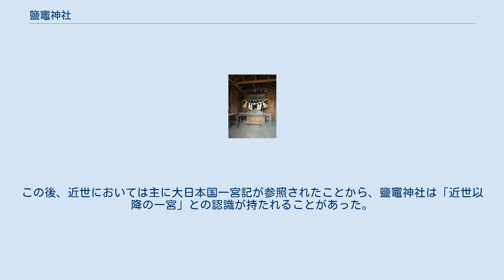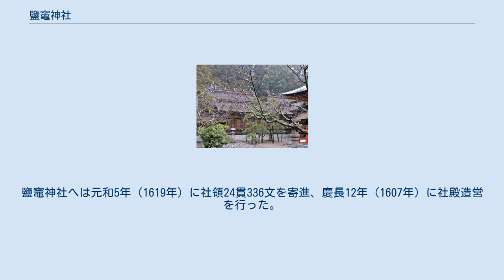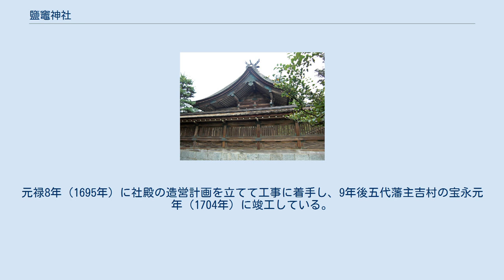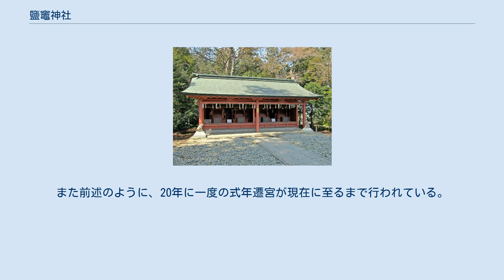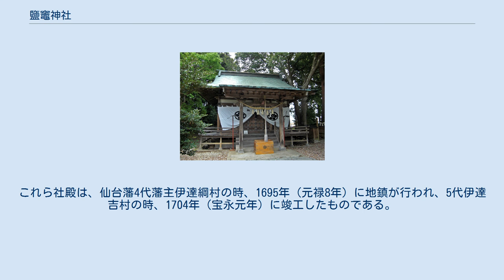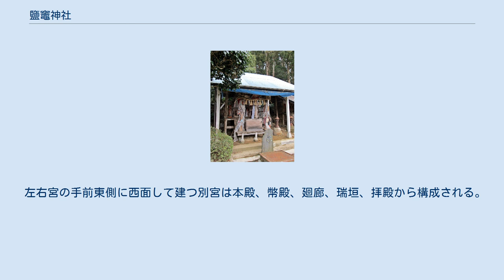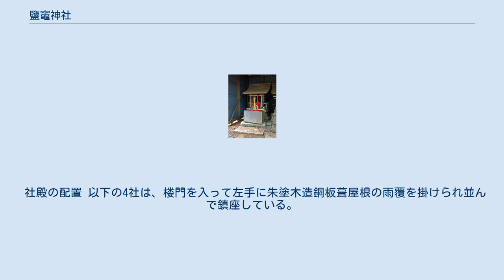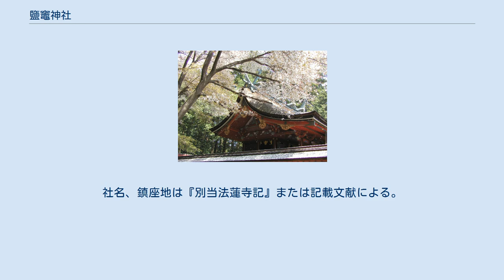鹽竈神社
志波彦神社・鹽竈神社（しわひこじんじゃ・しおがまじんじゃ）は、宮城県塩竈市にある神社（二社が同一境内に鎮座）。
志波彦神社は式内社（名神大社）。
鹽竈神社は式外社、陸奥国一宮。
両社合わせて旧社格は国幣中社で、現在は神社本庁の別表神社。
神紋は「塩竈桜」。
 鹽竈神社は、全国にある鹽竈（鹽竃・塩竈・塩竃・塩釜・塩釡）神社の総本社である。
 1975年度（昭和50年度）撮影の国土交通省 国土画像情報（カラー空中写真）を基に作成 写真左には伊達家の守護神が祀られている鹽竈神社左右宮が仙台城（地図）に相対するように南南西を向けて置かれ、主祭神が祭られている鹽竈神社別宮は航海安全を背負うため仙台湾を背に北西に向いている。
写真右の志波彦神社は南東を向いている。
古代の香津（国府津）は写真の右下方向フレーム外、現在の塩釜港は写真の右方向フレーム外。
 元は当地には鹽竈神社のみが鎮座していたが、明治時代に志波彦神社が境内に遷座し、現在は正式名称を「志波彦神社・鹽竈神社」とし1つの法人となっている。
鹽竈神社境内には、国の天然記念物に指定されている塩竈桜（シオガマザクラ）があり、毎年当地の報道で取り上げられている。
また塩竈みなと祭の際には、鹽竈神社が祭りの出発点となり、志波彦神社・鹽竈神社の神輿が塩竈市内を練り歩き、御座船を始め約100隻の船を従えて松島湾を巡幸する。
東北開拓の守護神であり、多くの初詣客が集まることでも知られる。
秋には大規模な菊花展が開催される。
 志波彦神社 鹽竈神社 塩土老翁神は謎の多い神であるが、海や塩の神格化と考えられている。
神武天皇や山幸彦を導いたことから、航海安全・交通安全の神徳を持つものとしても見られる。
また安産祈願の神でもある。
武甕槌神と経津主神は東北を平定するために派遣された朝廷の神。
 志波彦神社 拝殿（2006年8月） 志波彦神社は冠川（七北田川の別名）河畔に降臨されたとする志波彦神を祭る神社である。
中世までの詳細な所在地は不明だが、東山道から多賀城へ通じる交通の要所で、軍事的にも岩切城などの重要な城がおかれた、宮城郡岩切村（現在の仙台市宮城野区岩切）の冠川左岸に位置していたと見られる。
 元禄8年（1695年）に書かれた縁起によれば、天智天皇3年（665年）に始めて官幣が使わされたとされ、往古国主が重要視した大社として社家7人がいたとする。
同縁起では志波彦神の由来を塩土老翁神のことであり、栗原郡の志波姫神社と同体であるとしているが、由来については諸説あり、現在のところはっきりとしていない。
農耕守護・殖産・国土開発の神と伝えられている。
 清和天皇の貞観元年（859年）に正五位下勳四等から従四位下に神階を進め、延長5年（927年）には『延喜式神名帳』へ名神大として記載されている。
 このように朝廷からも崇敬されていたが、中世以降は衰微して行く。
元禄8年の縁起によれば、社地は百姓の耕作によって侵され、天正年間には火災により神具や縁起などの資料を失い、延宝3年（1675年）の再建時には6尺四方の小さな社殿となって岩切村の牛頭天王社（現・八坂神社）に合祀された。
 明治時代になると、国幣中社に列せられたことを機に大きな社殿を造営する機運が生じたが、現・八坂神社境内では社地が狭かったため鹽竈神社境内に遷宮した。
現・八坂神社境内の旧社殿はそのまま残し、既に遷宮した当社から1877年（明治10年）3月に分霊して「冠川神社」として摂社となった（地図）。
 明治以降の詳細については後述を参照。
 神紋「塩竈桜」 創建から中世 鹽竈神社は、武甕槌命・経津主神が東北を平定した際に両神を先導した塩土老翁神がこの地に留まり、現地の人々に製塩を教えたことに始まると伝えられる。
 弘仁11年（820年）に撰進された『弘仁式』の『主税式』では「鹽竈神を祭る料壹萬束」と記載され、祭祀料10,000束を国家から受けており、これが正史における鹽竈神社の初見と言われている。
 さらに延長5年（927年）の『延喜式』の『主税式』においても祭祀料10,000束を国家正税から受けている。
『延喜主税式』によれば当時の陸奥国の税収は603,000束、鹽竈神社の他に国家から祭祀料を受けていた3社の祭祀料は、それぞれ伊豆国三島社2,000束、出羽国月山大物忌社2,000束、淡路国大和大国魂社800束であった。
これらと比較しても国家から...